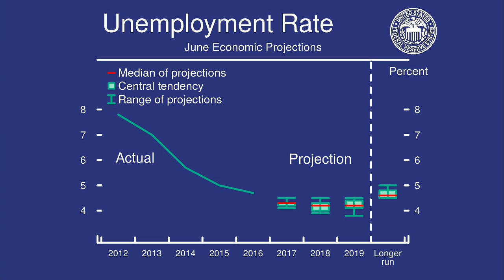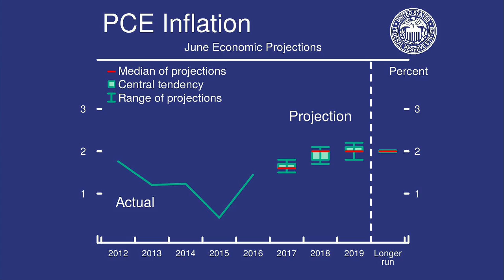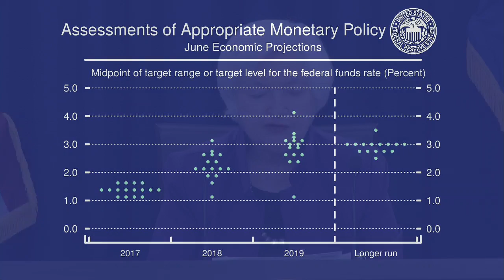FOMC Press Conference June 14, 2017